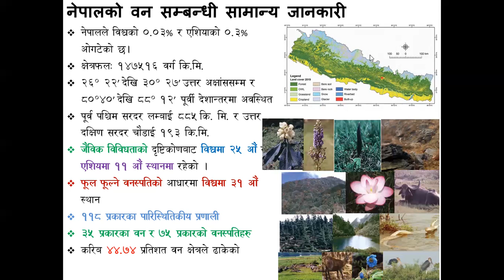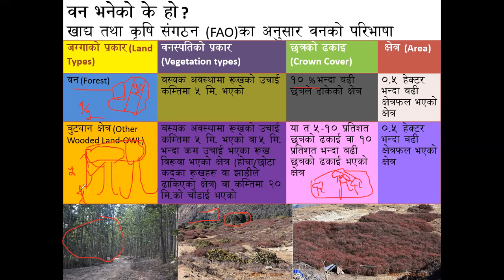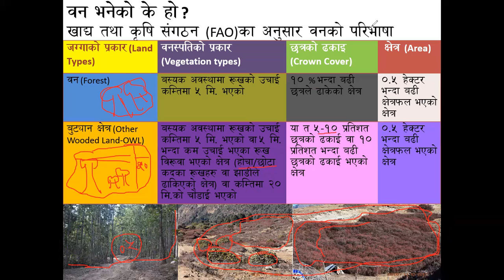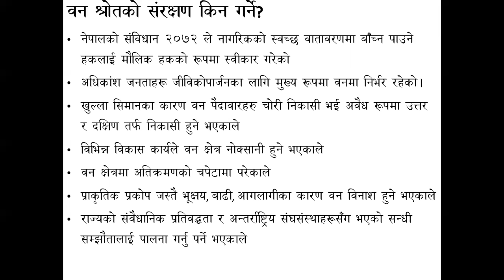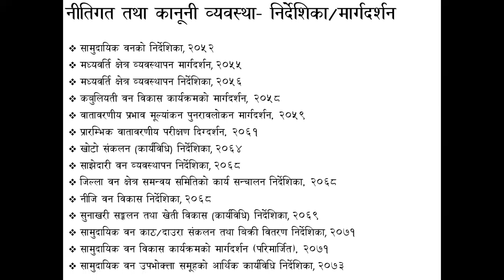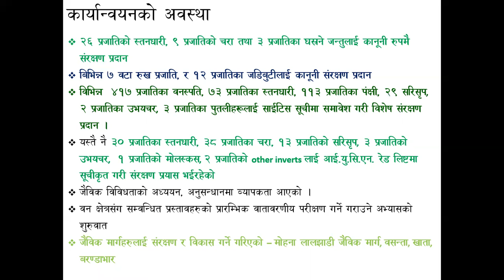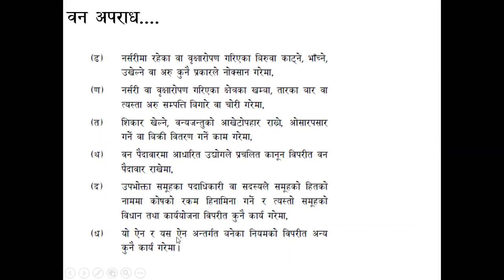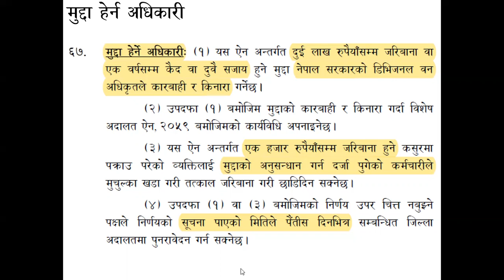वनरक्षक_खण्ड १_वन जङ्गल, वनस्पति लगनयत वन्यजन्तुहरूको व्यवस्थनपन तथा वन अपराध नियन्त्रण